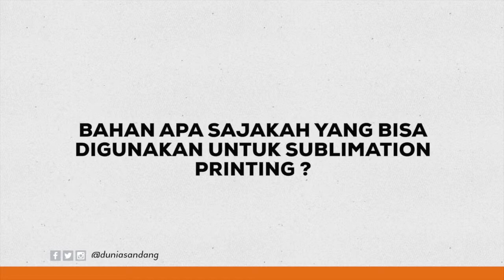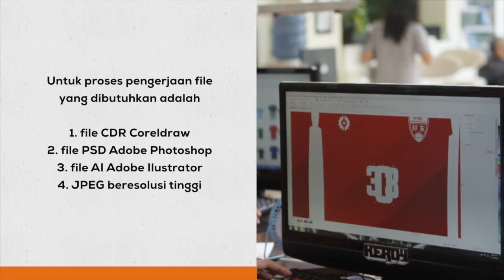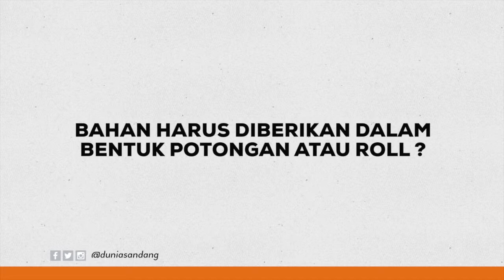Divisi Digital Printing FAQ Sublimation Print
Informasi mengenai sublimation printing Dunia Sandang
Hubungi Customer Service kami :
Pin BBM : 5997452C
Line : dusan250
Jl.Terusan Pasir Koja No.250 Bandung